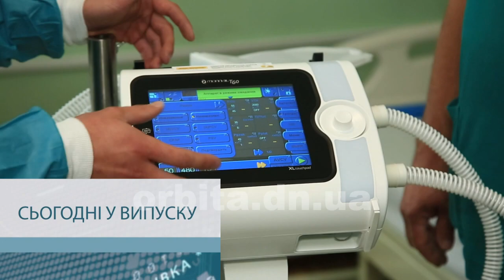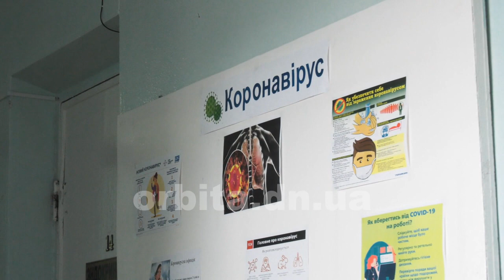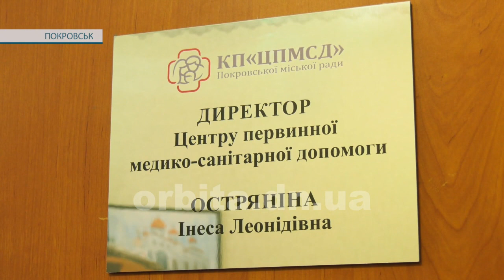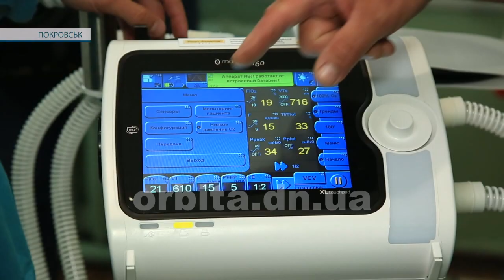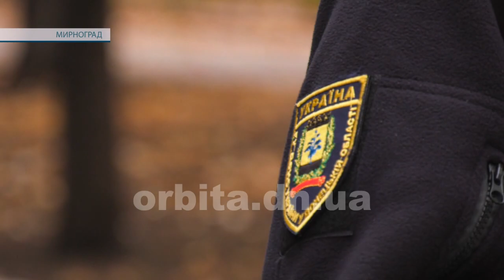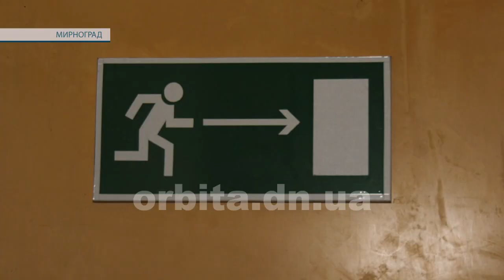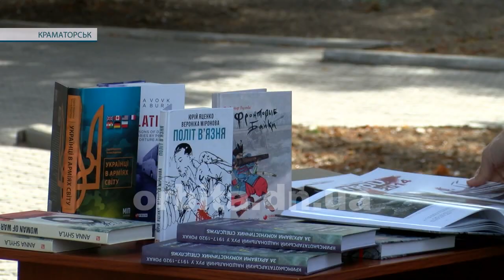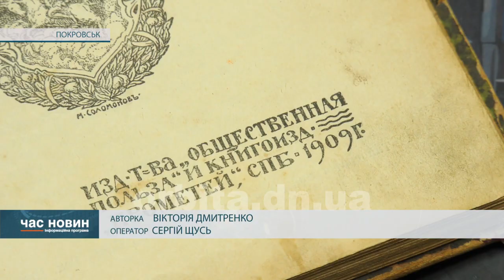Час новин 30.09.2020